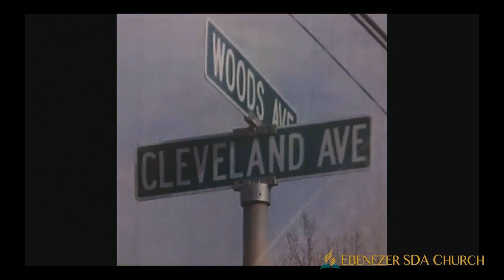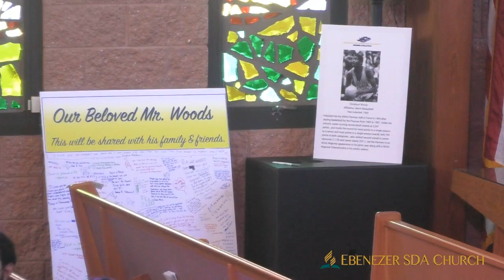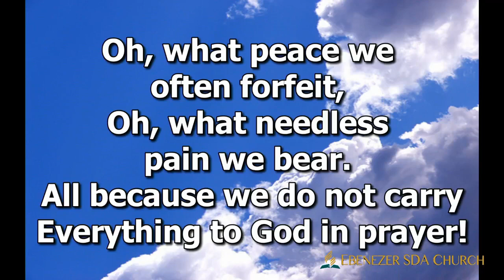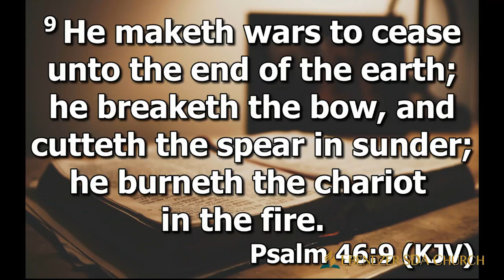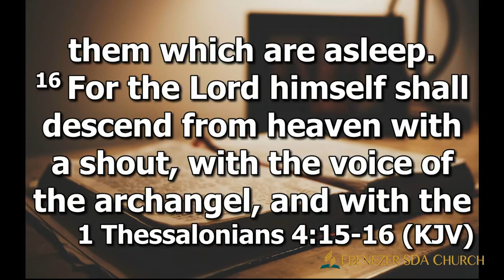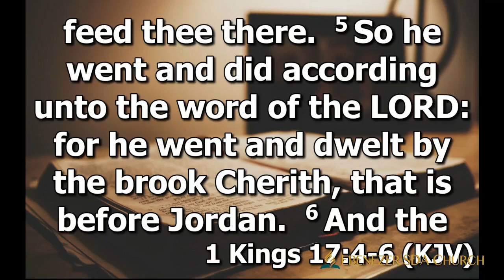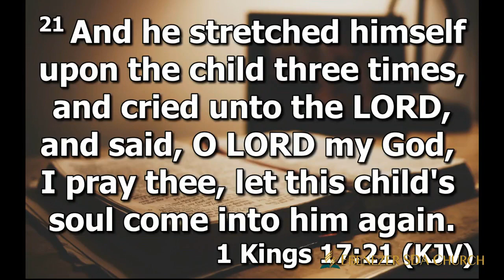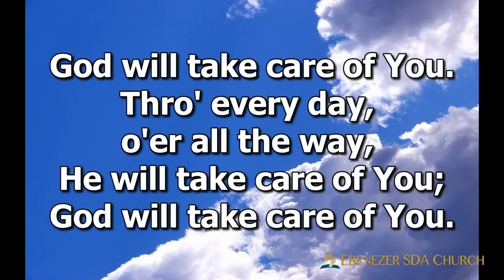A Celebration of Life for Cleveland Woods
A Celebration of Life for Cleveland Woods III

Officiating Ministers: Pastor Harris A. Thompson, Pastor Melwyn A. Bob Mounter and Dr. Paula Olivier.